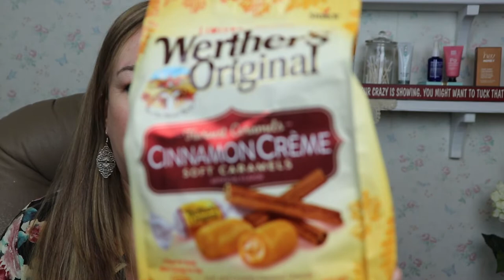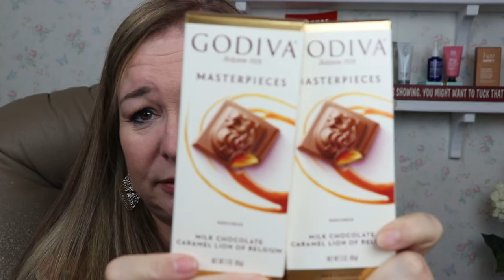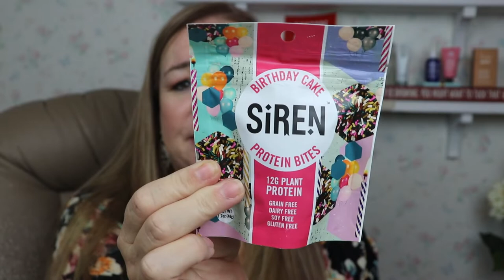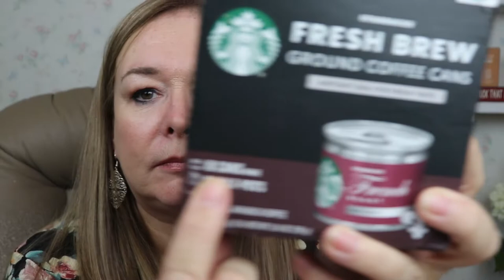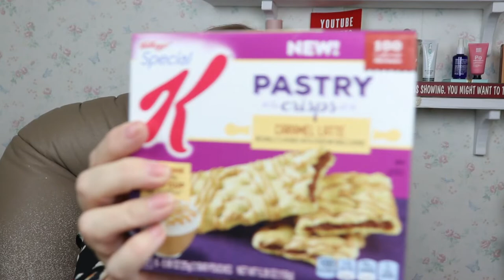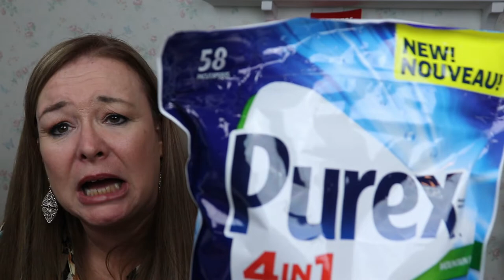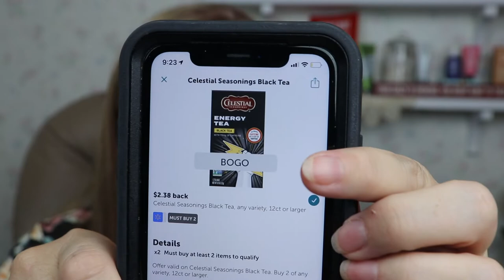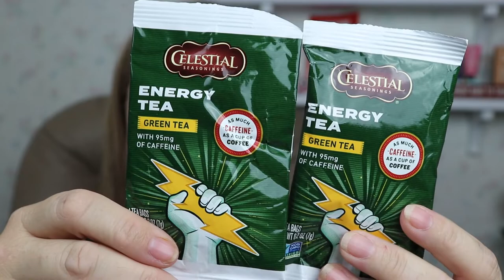WalMart & Ibotta Get a $20 Bonus. Freebies and Money Makers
WalMart & Ibotta Get a $20 Bonus, WalMart Couponing this Week.

Fab Fit Fun Box 10.00 off your first box

Grove Collaborative
Get a 5 Piece Mrs. Meyer's Gift Set ($40 value) in Your First Order from Grove

Nest Indoor Camera

Nest Outdoor Camera

AM5VF

fglumir